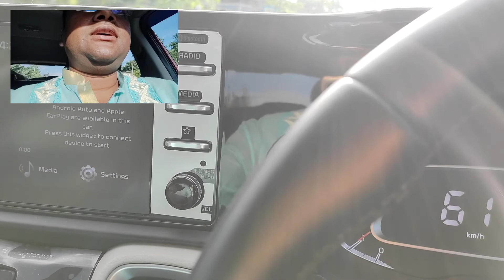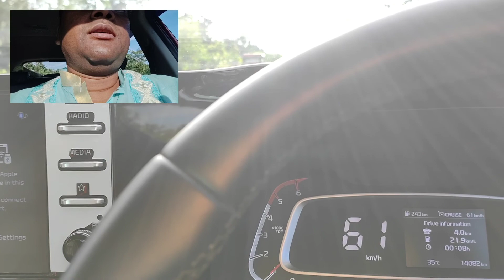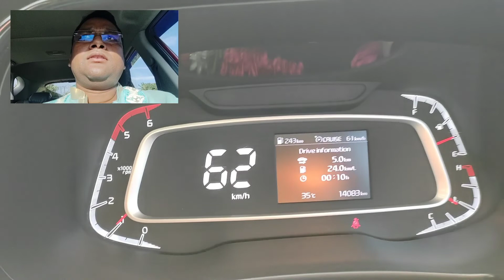Cool your Car without AC# Save fuel